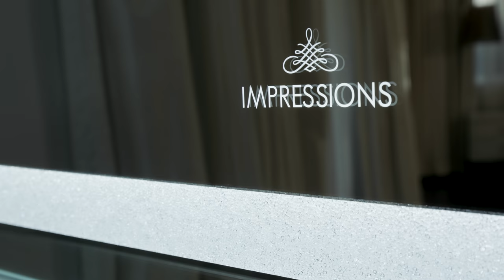The Cristal Collection featuring Vanessa Simmons | Hottest Items | Impressions Vanity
Shine bright with our newest luxe vanity mirror collection of the season, introducing the Cristal Collection featuring Vanessa Simmons.

The glamorous Cristal Collection includes 4 luxurious styles for your choosing. The Cristal XL Vanity Mirror, the Cristal Plus Vanity Mirror, the Cristal Pro Vanity Mirror and the Cristal Full Length Vanity Mirror. These quality mirrors entail crystal sandblasting surroundings with an LED strip light.

Equipped with a knob dimmer switch. The mirror is encased in a robust aluminum body that can easily be wall-mounted with the pre-installed mounting hardware or mount it on a SlayStation with the included base.